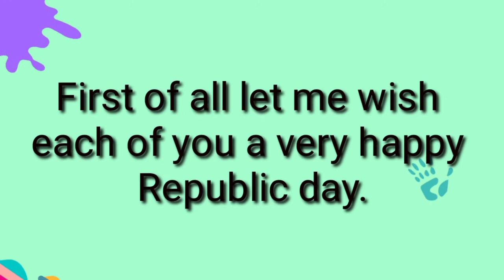Republic day speech for kids in English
Video from Dewdrops Edutainment
Simple and easy to learn
very informative and helpful video for kids to learn what is the difference between Independence day and Republic day